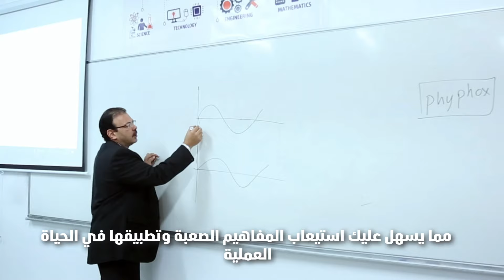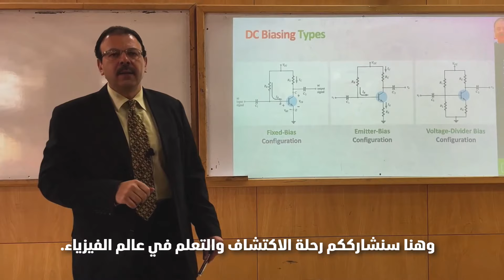انضم إلى قناة الفيزياء التعليمية للاستفادة من المزايا المخصصة للأعضاء